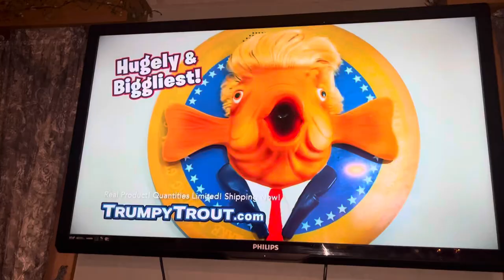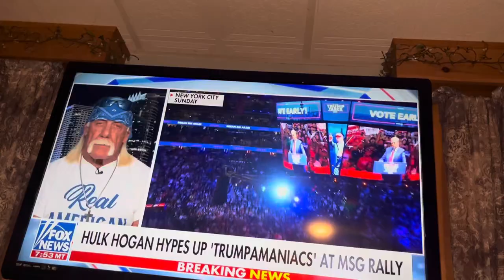Halkhoman at trump rally in new york and what he had to say about the best rally ever